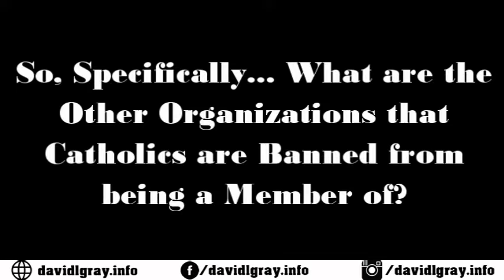Freemasonry Irreconcilable with Catholicism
This is a Follow-Up Video Q&A to "Confessions of a Former Freemason turned Catholic Convert" in which I explained why Catholics Cannot be Freemasons and my journey to that realization. Here is the link to that video:

In this Q&A I answer the following questions:
1. Why Can't Catholics Belong to the Masonic Order and Organizations like it?
2. What about so-called Christian Expressions of Freemasonry?
3. Specifically, what other Organizations Are Catholics Forbidden to Join?
4. What is this Ban Against Freemasonry and other Organizations really about?

Available on in stores, online, Amazon, or directly from the publisher